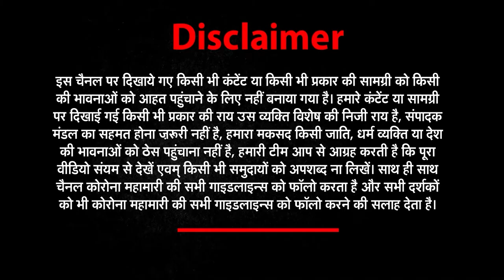ताज़ा ख़बरों के लिए देखिये Good Morning India | News world india​​​​​​​ ​​​​​​​​​​​​| 17 May